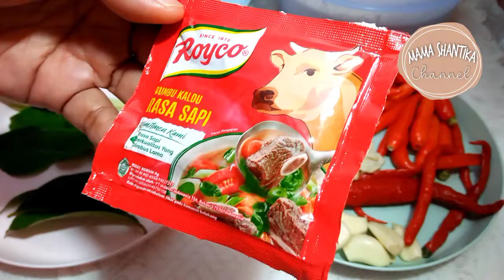UDANG MASAK SANTAN PEDAS Ala warung PEDAS tangkilsari MALANG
assalamualaikum
divideo ini mamashantika masak udang santan pedas ala warung tangkilsari karena rasanya sangat mirip dan berikut bahan dan bumbunya
BAHAN:
- 1/2 kg udang besar
- santan secukupnya
- minyak goreng secukupnya
BUMBU HALUS
- Bawang merah
- Bawang putih
- kunyit
- jahe
-cabe merah besar
-cabe rawit
-ketumbar
-merica
-garam,sedikit gula pasir

BUMBU UTUH
- lengkuas
-serai
-daun jeruk
-daun salam
 cara bikinnya tonton video sampe habis yaaa terimakasih